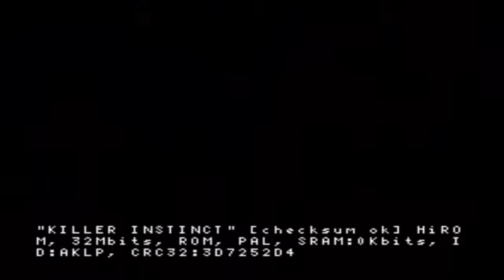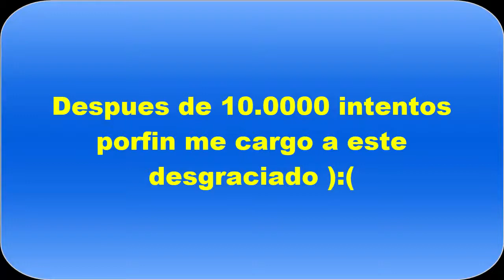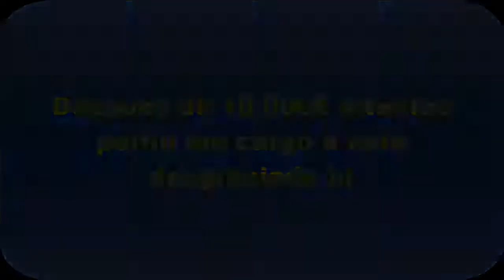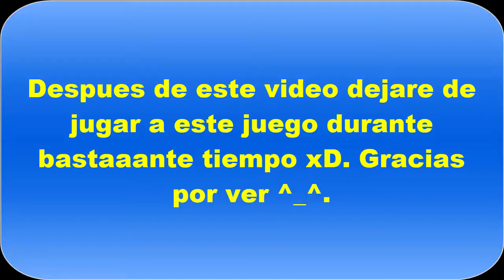Te Odio Eyedol - Jugando a Killer Instinct Super Nintendo (Orchid)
Killer Instinct es un videojuego de peleas de la franquicia del mismo nombre, siendo el primero y considerado el principal. El juego se tenía pensado en un principio para Ultra 64, y rompiendo una tradición de sacar sólo juegos para consolas, la compañía sorprende al sacar en 1994 el juego para arcade.

Killer Instinct fue distribuido por Midway y programado por Rare, fue su primer desarrollo de este tipo de juegos y a pesar de esto tiene una calidad excepcional e incluso presionó a las compañías tradicionales del género a sacar mejores juegos.

Killer Instinct daba una excelente sensación de tridimensionalidad sin salir nunca de las 2D, además de un uso espectacular del zum (no incorporado en las versiones de Super Nintendo y Game Boy), incluía sorprendentes animaciones de los personajes y un original y espectacular sistema de combos y movimientos. A pesar de tener sólo diez personajes a elegir, la profundidad de movimientos, capacidades y posibilidades de cada uno hacían de él un juego más profundo y completo que otros videojuegos de peleas con más personajes.

Como dato curioso, el juego en un principio se llamaba "Brute Force", Werewolf era el nombre de Sabrewulf, y Cinder se llamaba Meltdown en los primeros prototipos del juego.